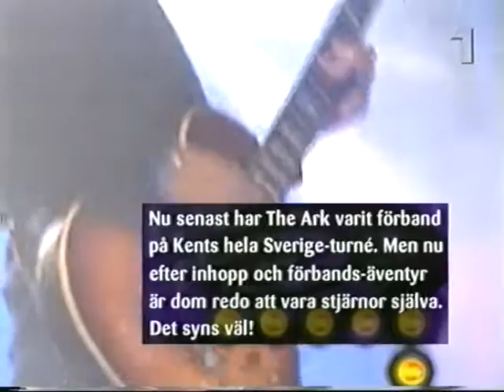TV-performance of "Let Your Body Decide" from Swedish TV-show "Jupiter".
Another rare clip from 2000. This is one of the first performances of "Let Your Body Decide", from Swedish TV-show "Jupiter".

► Listen to "Let you Body Decide" here: spotify:track:3USD5ri19BSnXa6HeQsb4R